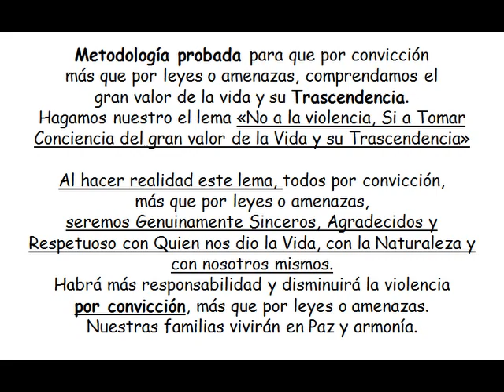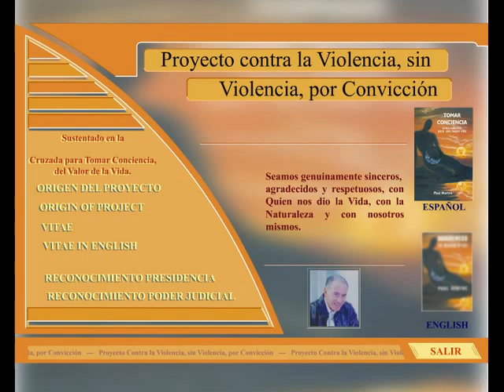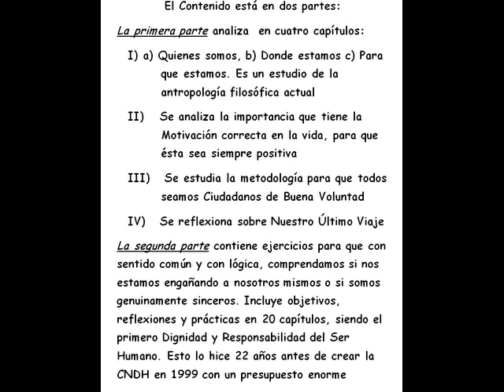Obsequio a AMLO para ser más responsables y menos violentos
Contiene la metodología probada para que por convicción más que por leyes o amenazas, seamos genuinamente sinceros, agradecidos y respetuosos con Quien nos dio la Vida, con la Naturaleza y con nosotros mismos. Disminuirá la violencia y aumentará nuestro sentido de Responsabilidad.